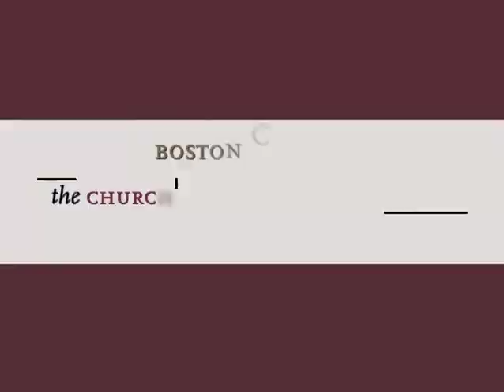Comforting Jesus Christ in Combating Hunger, Sickness, and Poverty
Presenter: Ken Hackett, president, Catholic Relief Services

Description: Pope Benedict XVI wrote in Deus Caritas Est  that “love for widows and orphans, prisoners, and the sick and needy of every kind, is as essential to [the Church] as the ministry of the sacraments and preaching of the Gospel.”  Who are our neighbors and how do we express this love for them in the 21st century?  This presentation discusses how building global solidarity can transform our world.

Cosponsored by the School of Theology and Ministry and The Church in the 21st Century Center